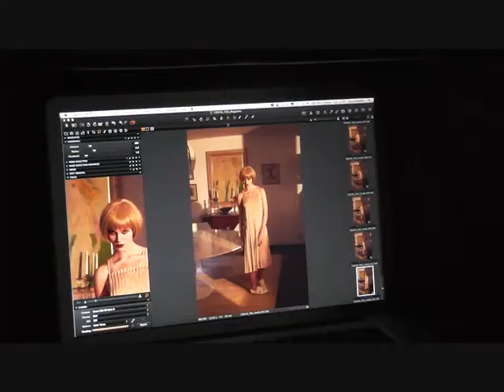YOU - Behind the Scenes - Gatsby's Girl